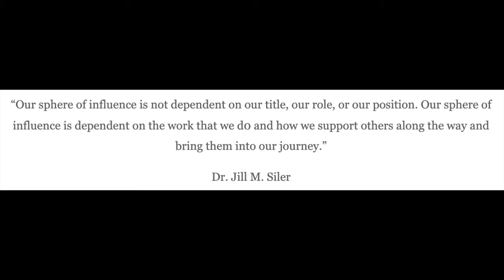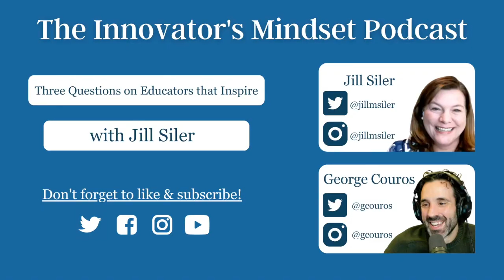3 Questions on Educators that Inspire with Jill Siler - The InnovatorsMindset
Jill Siler, a previous guest on The Innovator’s Mindset Podcast, joins this episode of Three Questions to share more about her new book, Thrive Through the Five, and how we not just survive through tough times, but really thrive! Hear all this and more as Siler answers these three questions:

Quotes:
"When we are happy, we are able to bring our whole selves into the classroom..." - Jill Siler

"...you get to be you, but be ‘you’  louder..." - Jill Siler- reflecting on using social media and some advice from George Couros